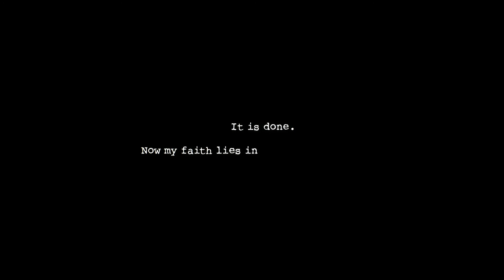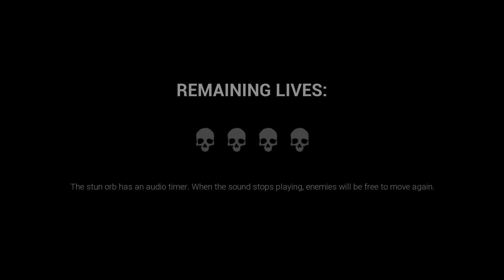Dark Deception part 1